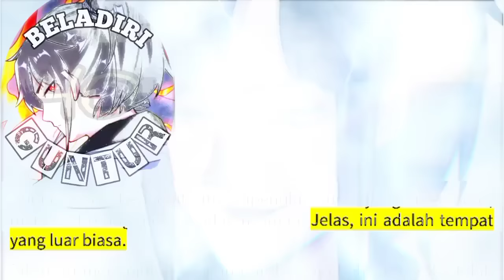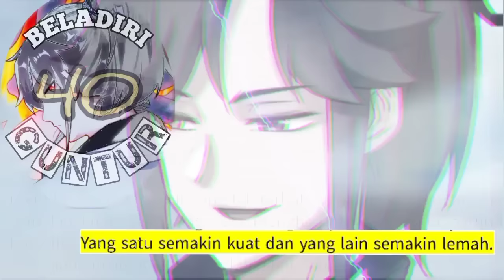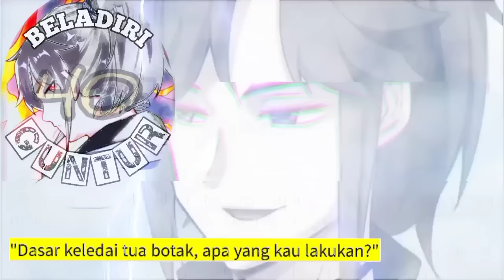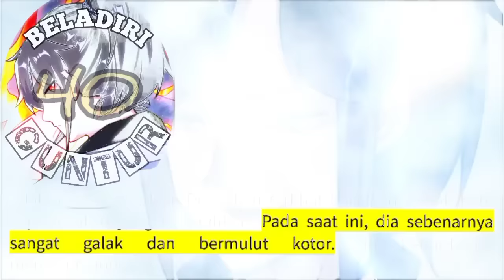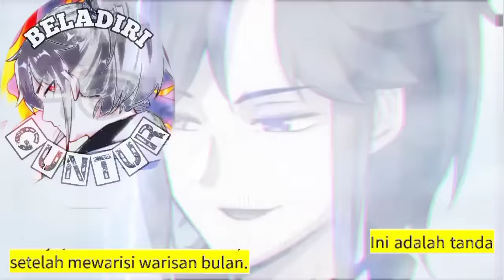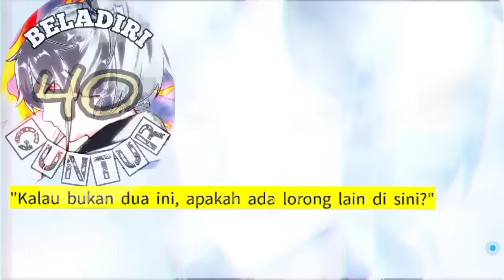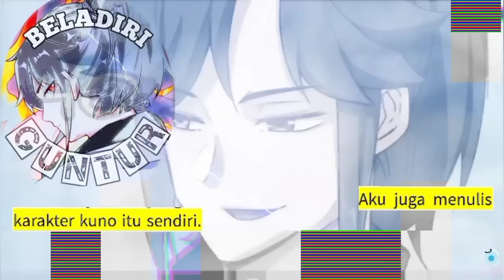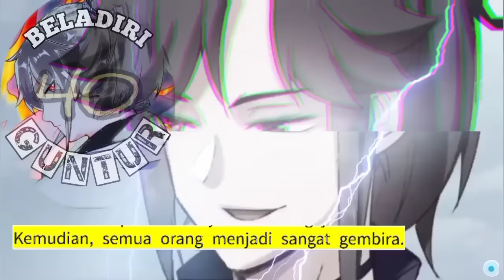Beladiri Guntur season 40